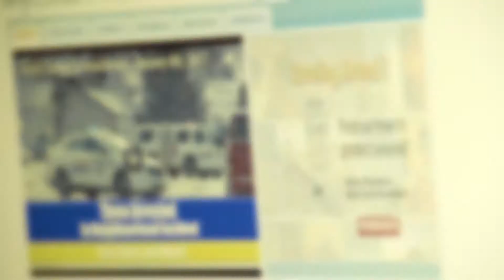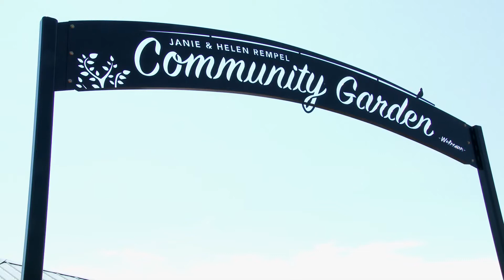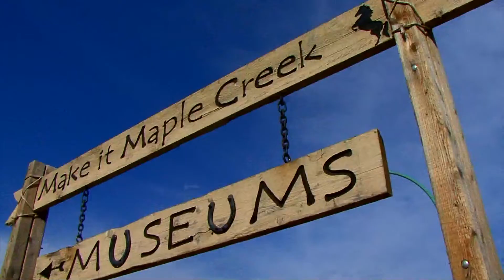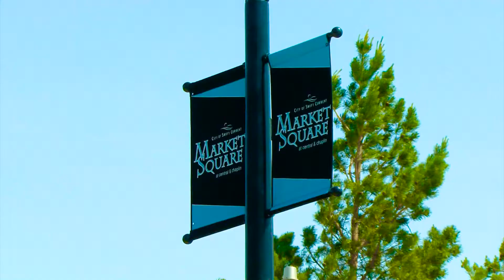Swift Current & Area News - July 14, 2017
Keep Your Eyes on the Sky
Hot and humid conditions can often result in an electrifying storm and you’re reminded to take shelter.

Grand Opening of Janie & Helen Rempel Community Garden
If you desire to grow your own vegetables but lack the space for a garden, you can now rent a garden box in Swift Current.

ACT Park Accessible for Everyone
Highlights of recent upgrades includes accessible pathways to all areas of ACT Park including the spray pad, swings and other features at the site.